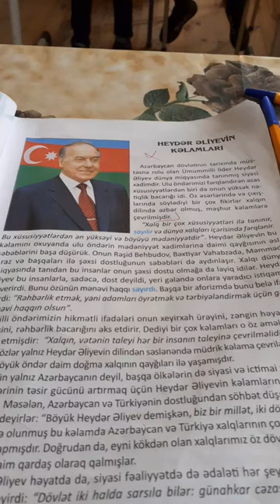Heydər Əliyevin Kəlamları